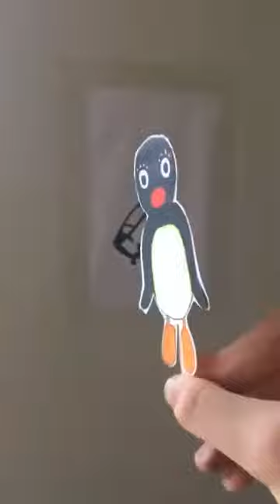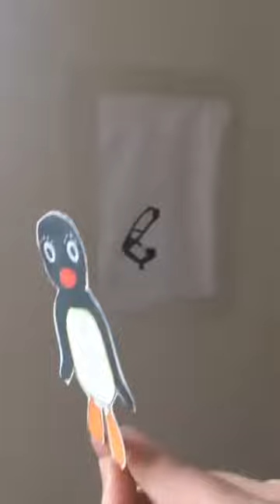Episode Six Pingi Sings Woody's Roundup